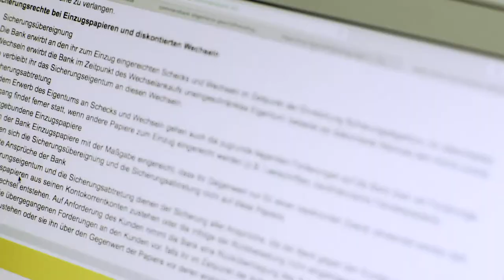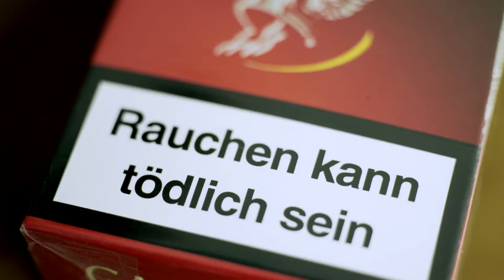Commerzbank im Dialog - Trailer Verbraucherschutz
Die Initiative "Commerzbank im Dialog" befasste sich am 19. Mai 2015 mit der Rolle des "mündigen Verbrauchers". Dieser Trailer dient der Einstimmung auf das Thema.